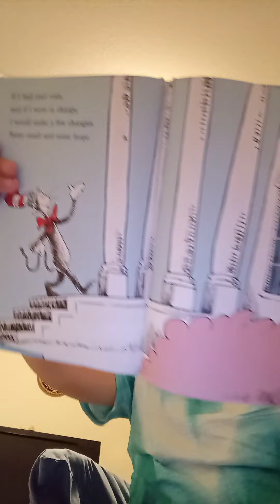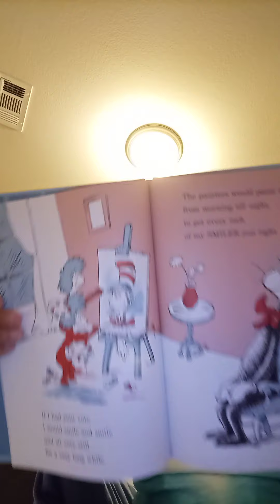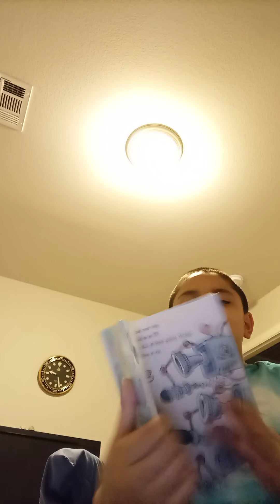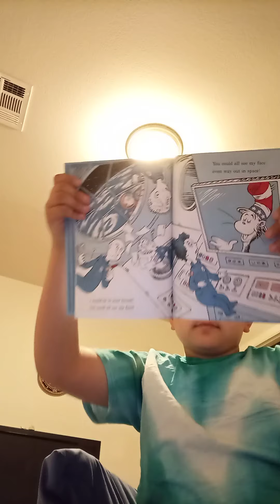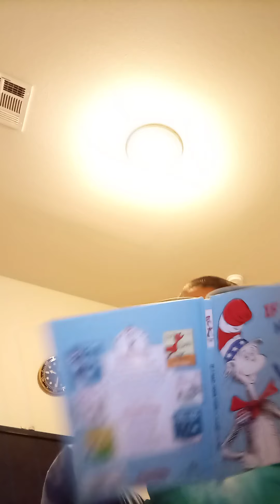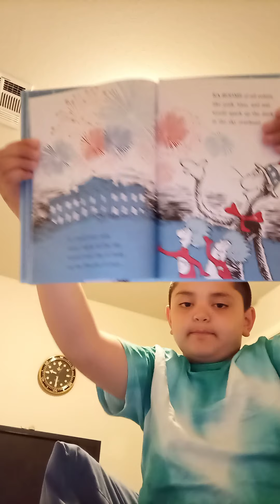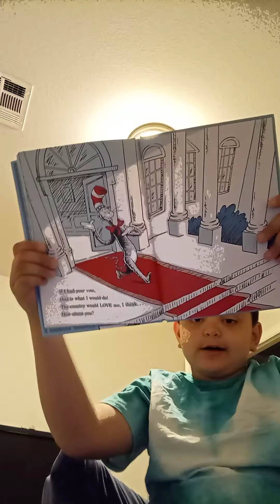reading if I had your vote by Dr Seuss